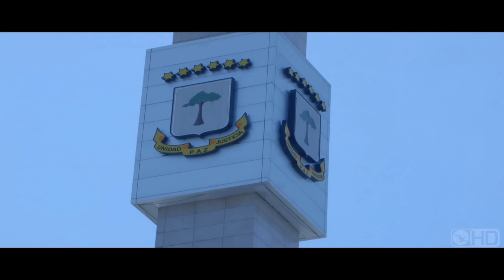Stefan King Ft. J Martins - Hakim - Official Video (Intro by Fat Joe)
EG (Ecuatorial Guinea), Single avant Sortie Album de Stefan King Feat. J Martins & Hakim avec un Intro de Fat Joe, Vidéo Réalisée en Ecuatorial Guinea by Gelongal. Produit par Afrorecords Russo Power.

 - GELONGAL est un collectif Sénégalais évoluant dans l'image, la musique, production et realisation de video clips, production de courts et Longs mettrage, peinture, photographie et infographie.